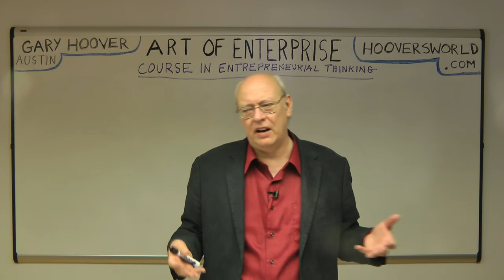Gary Hoover End To End Thinking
A key part of entrepreneurial thinking is putting yourself in the shoes of your customers.  Here's a quick tip.